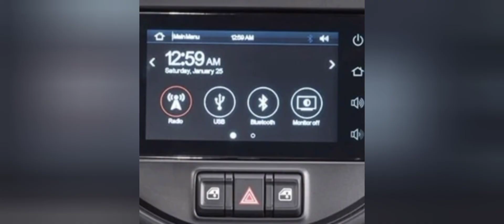suzuki espresso replaced suzuki alto an alternative to bajaj qute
cheapest SUV category in car history in Philippines.an alternative to bajaj qute,Filipinos long waiting for.